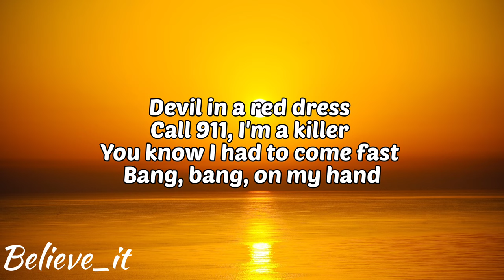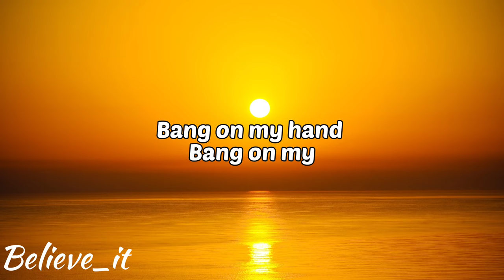NCS - BARREN GATES - DEVIL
NCS - BARREN GATES - DEVIL LYRICS

Lyrics:
Devil in a red dress
Call 911, I'm a killer
You know I had to come fast
Bang, bang, got my hand on the trigger
Bang, bang, on my hand
Bang on my hand
Bang on my
Bang on my
Bang on my